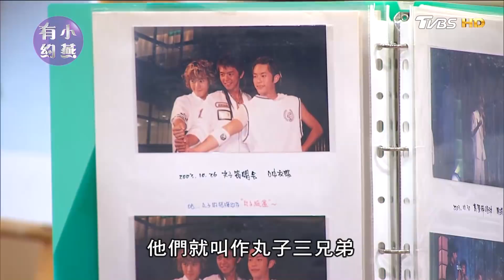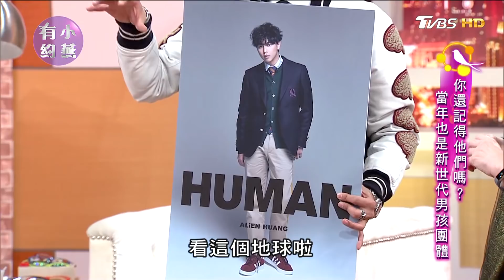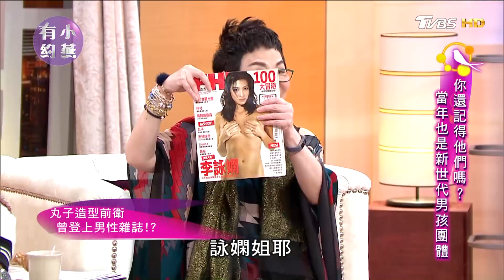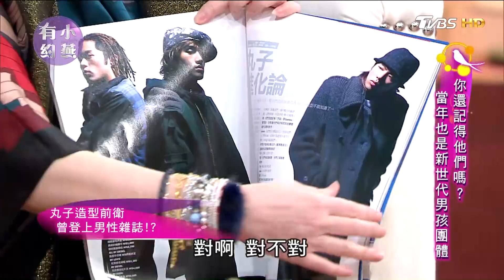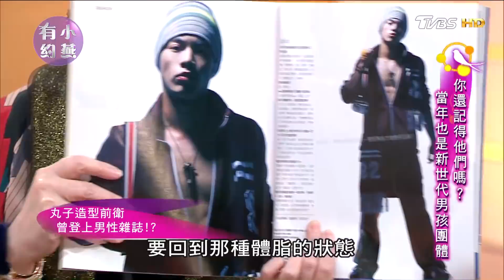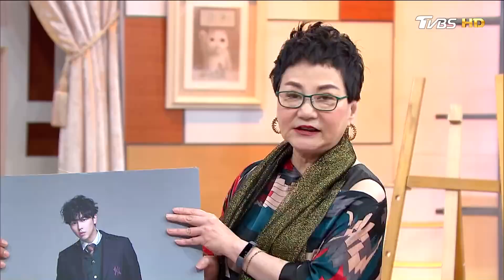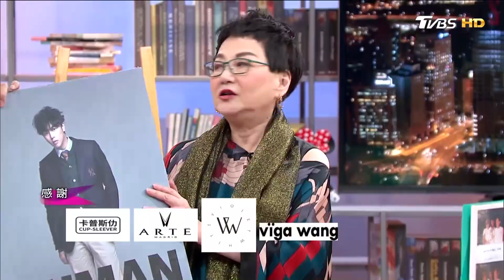【小鬼精選回顧】黃鴻升、Junior、綠茶 你還記得丸子嗎?? 他們當年也是新世代男孩團體 小燕有約 20180111 (完整版)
🎼「切啦切啦再會啦 沒妳沒妳我沒差」🎵🎶
還記得2003年的團體「丸子」嗎😍
在2005年因各自發展演藝圈而解散💔
13年過去今天再次在節目上合體啦💃💃